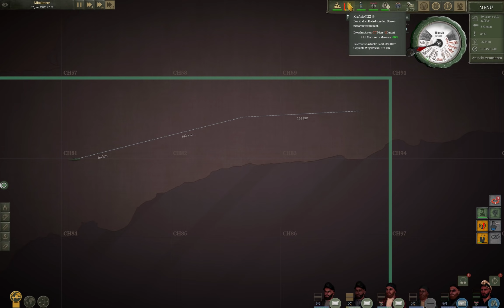Konvoi zerschlagen | U Boat | #109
Na Männer, alles klar? Seit Silent Hunter 3 warte ich auf ein vernünftiges UBoot Spiel, bislang war nix für mich dabei.

Und jetzt ist es endlich soweit - Uboat! Aktuell im Early Access, dafür allerdings schon sehr solide und für knapp 25 Euro zu haben.

Wir kommandieren ein Typ VIIc U-Boot der deutschen Kriegsmarine im 2. Weltkrieg und wollen mal zusehen, dass das Boot nicht so schnell zum stählernen Sarg wird.